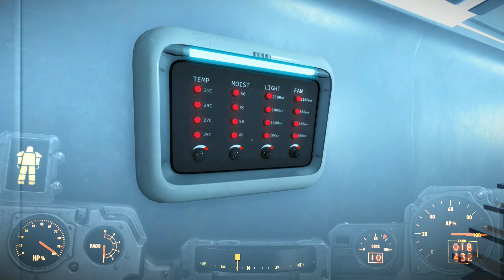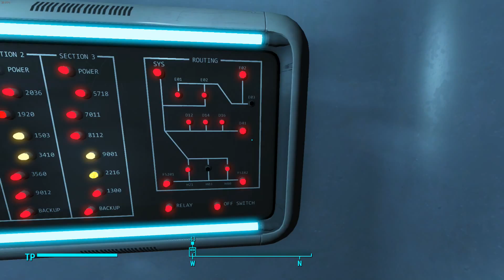Lets Play Fallout 4 - Kennenlernen - Part 108